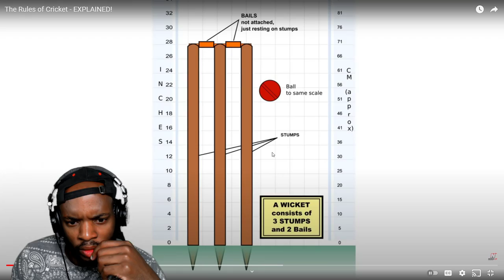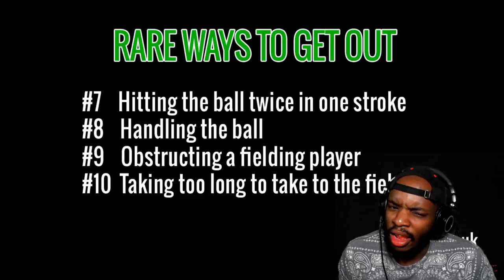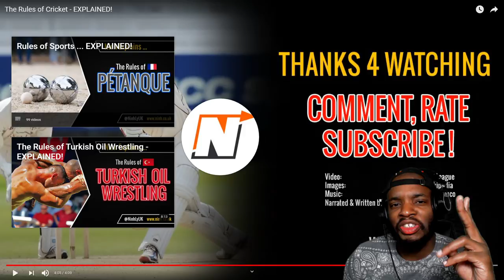American REACTS to The Rules of Cricket EXPLAINED!